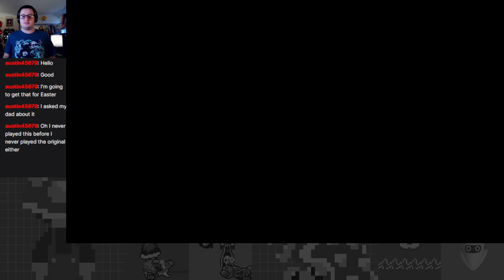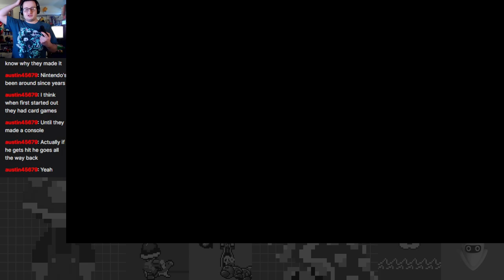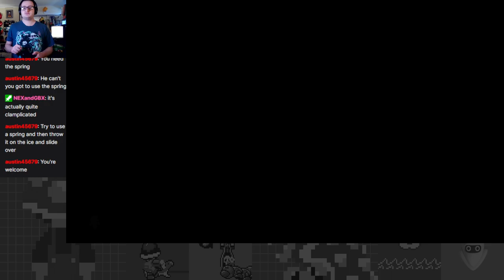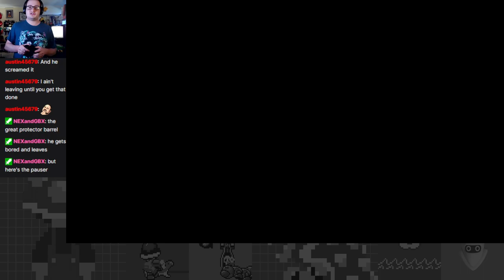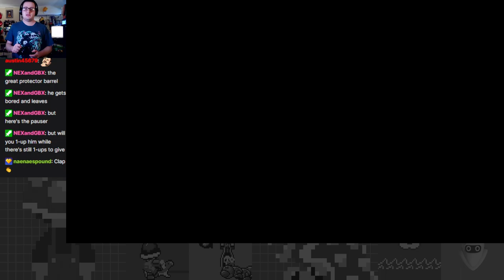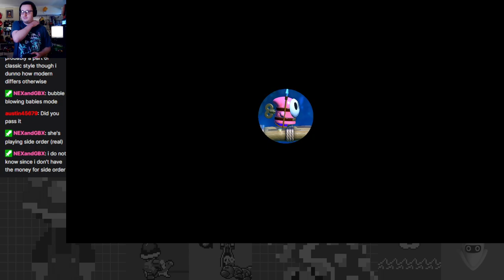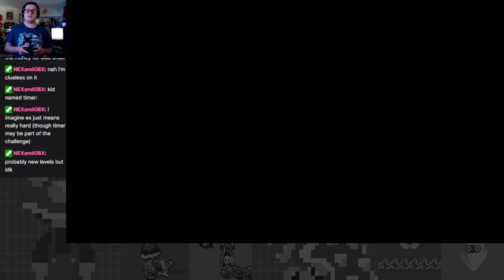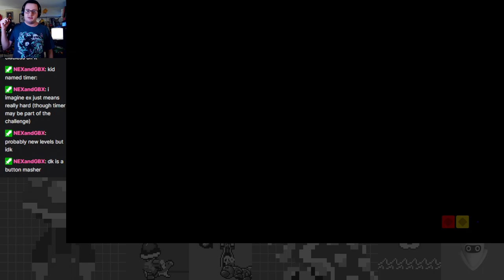The Hardest DK Boss! Traps Aplenty in Twilight Forest+ - Mario vs. Donkey Kong Part 7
More post game shenanigans ensure, as the game gets ever more difficult! I push through Worlds 5, 6, and 7+!